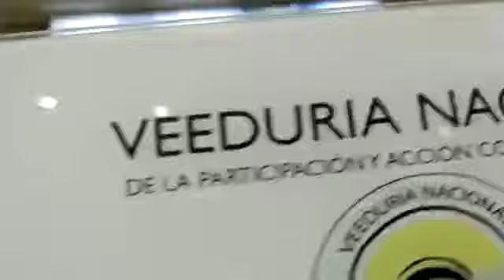“VIDEOCONFERENCIA” Fortalecimiento Comisiones Empresariales – Preguntas III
Desde la Veeduría Nacional de la Participación y Acción Comunal VENACOM se realiza seguimiento a las diferentes acciones generadas en la comunidad y que afectan directa e indirectamente a tod@s nuestros afiliados de la Acción Comunal, en esta ocasión realizamos acompañamiento a la “VIDEOCONFERENCIA” Fortalecimiento Comisiones Empresariales, actividad generada por el Ministerio del Interior a través de la Dirección para la Democracia la Participación Ciudadana y la Acción Comunal junto con la Confederación de Acción Comunal, con la participación de representantes de la Comisión Empresarial  de la Confederación Nacional de Acción Comunal, representantes del Banco Agrario, Servicio Nacional de aprendizaje SENA.

Agradeciendo el respaldo generado por el Gobierno Nacional en cabeza del señor Presidente de la República de Colombia Dr. Iván Duque Márquez, Ministra del Interior, Dra.  Nancy Patricia Gutiérrez Castañeda a través de la Dirección para la Democracia, Participación Ciudadana y Acción Comunal en cabeza de la Dra. Hilda Gutiérrez y todo su equipo inter disciplinario a la organización social más grande del país ACCION COMUNAL.

Así mismo a la Policía Nacional de Colombia por la colaboración generada en los diferentes comandos de Departamentos a nivel nacional en donde se pudo participar de manera activa, según protocolos de seguridad previamente establecidos.

Según normatividad vigente, LEY 743 DE 2002, Artículo 70: modificado por el artículo 6 de la Ley 1989 de 2019

Los organismos de acción comunal podrán constituir empresas o proyectos rentables con el fin de financiar sus programas en beneficio de la comunidad...

El Decreto 2350 de 2003; Artículo 28. Los organismos de acción comunal podrán conformar Comisiones Empresariales tendientes a la constitución de empresas o proyectos rentables en beneficio de la comunidad, cuya organización y administración serán materia de reglamentación en sus estatutos.

Estatutos Confederación Nacional de Acción Comunal; Artículo. 28. Del VICEPRESIDENTE. Ejerce la actividad operativa de la Confederación.
Tiene las siguientes funciones:
b).Coordinar el trabajo de las secretarías Ejecutivas y Comisiones Empresariales.
c).Por derecho propio, hace parte de las Comisiones Empresariales creadas y en funcionamiento.

Artículo 59. COMISIONES EMPRESARIALES, Funciones:
a). Dar funcionamiento a la comisión y generar eventos nacionales y regionales de fomento a iniciativas empresariales y comunales. Dicha comisión deberá estar integrada por siete (7) miembros, de los cuales por derecho propio hará parte el vicepresidente de la confederación nacional de acción comunal.

Estos aspectos normativos se deberán implementar en cada Confederación, Asojuntas, Juntas de Acción comunal según sus ESTATUTOS y dinámicas propias comunitarias de las respectivas comisiones empresariales y comunidades respectivas.

Para la Veeduría Nacional de la Participación y Acción comunal – VENACOM es muy alarmante que durante 60 años de Acción comunal en el país, de las 32 CONFEDERACIONES sólo (6) cuentan con comisiones empresariales.

1. CALI
2. META
3. CARTAGENA
4. SANTANDER
5. TOLIMA
6. GUAJIRA

Surge la necesidad desde nuestras organizaciones comunales de fomentar una cultura emprendedora.

Se realizan las siguientes reflexiones e interrogantes generales:

Se deben aunar esfuerzos para dar continuidad a estos procesos a corto, mediano y largo plazo, aprovechando la oferta institucional generada desde el gobierno nacional,  departamental, municipal, local a través de mesas de trabajo, planes, programas, proyectos, independientemente los interese políticos, económicos, culturales, sociales donde el interés general prima sobre el particular.

Creando ALIANZAS ESTRATÉGICAS saliendo de la informalidad INCENTIVANDO, ACOMPAÑANDO Y FORTALECIENDO el emprendimiento comunal en las diferentes regiones del país, delimitando claramente sus alcances y objetivos misionales, creando fuentes de empleo, ingresos propios, ser auto sostenibles, financiar los respectivos planes de acción, aportes de capital social en las respectivas comunidades, (RURALES – URBANAS), entre otros.